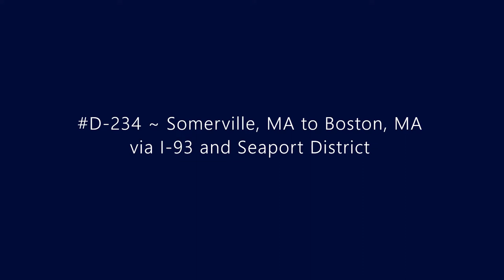D-234 ~ Somerville, MA to Boston, MA via I-93/Seaport District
Driving from Somerville, MA to Boston, MA via I-93 and the Seaport District.